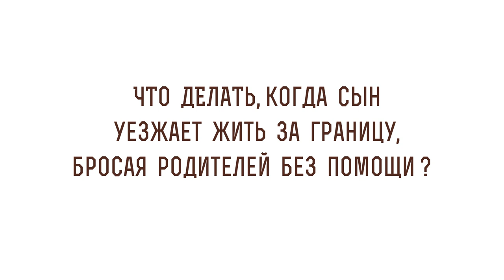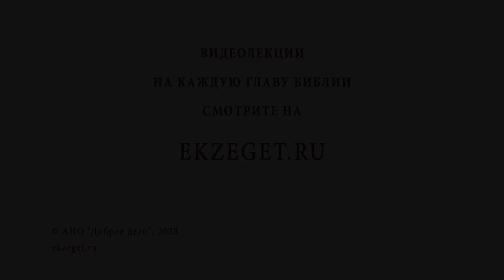Что делать, когда сын уезжает жить за границу, бросая родителей? Библия отвечает. о. Феодор Бородин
В сегодняшнем видео отец Феодор Бородин рассказывает о том что делать, когда сын уезжает жить за границу, бросая родителей.

🔸Отношение к родителям, описанное в Священном Писании.
🔸Неправильное воспитание ребёнка.
🔸Притча об умирающем отце и сыновьях.
🔸Почитание родителей.